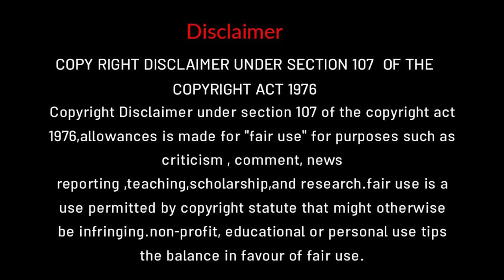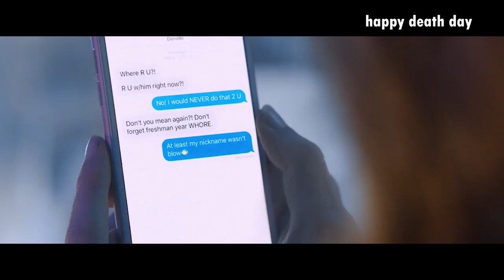happy death day | movie explanation in tamil | tamil voice over | mr tamilan | tamil talky